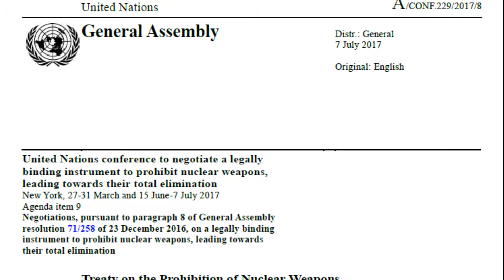Tratado sobre a Proibição de Armas Nucleares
O Brasil assinou no último dia 20 de setembro o Tratado sobre a Proibição de Armas Nucleares, durante a 72ª sessão da Assembleia Geral das Nações Unidas UNGA, em Nova York.
O presidente Michel Temer foi o primeiro a assinar o documento, que no total teve 50 países signatários, sendo que 3 deles - Guiana, Santa Sé e Tailândia - já ratificaram.
Confira alguns momentos da assinatura do Tratado no vídeo acima.